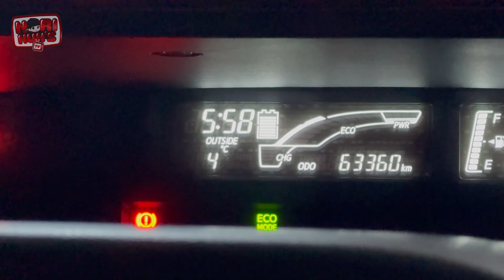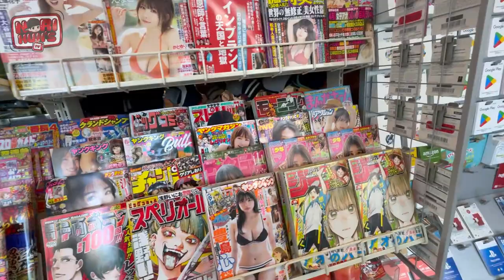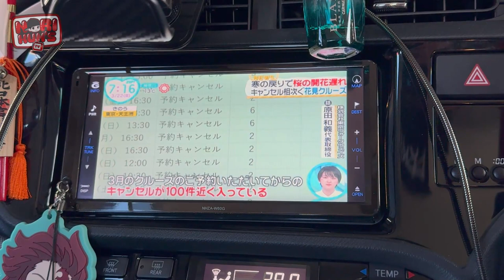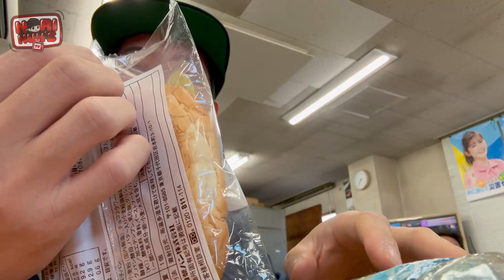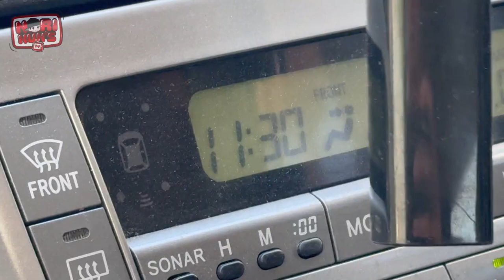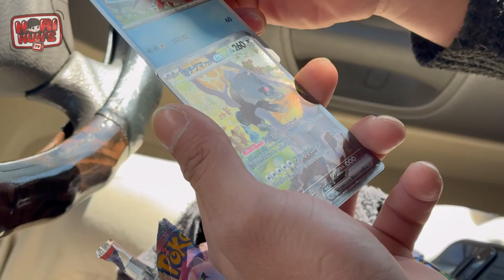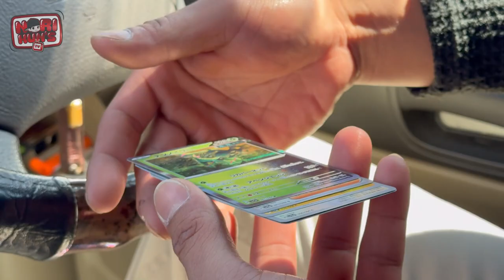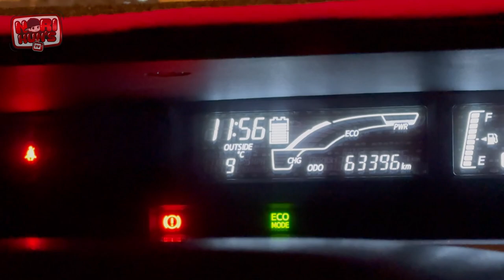Vlog 493 - CLASSIC